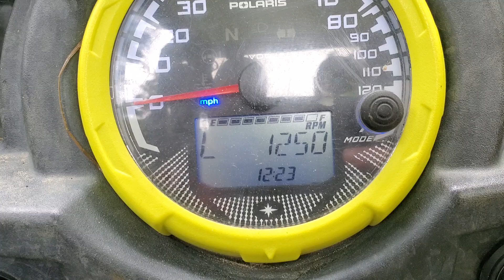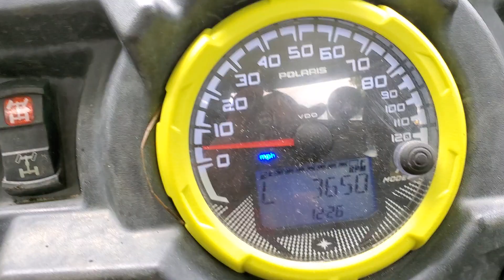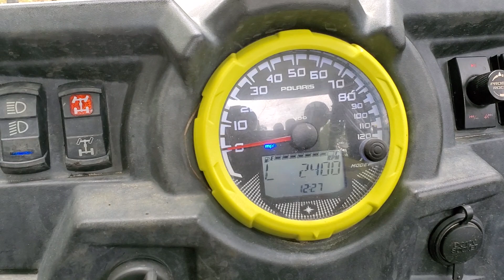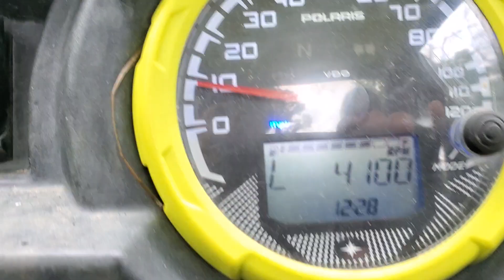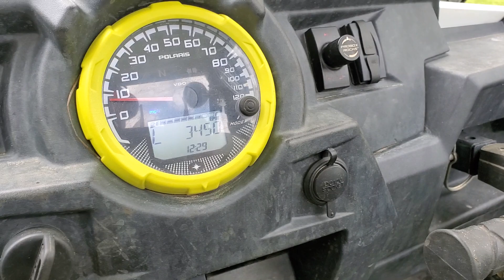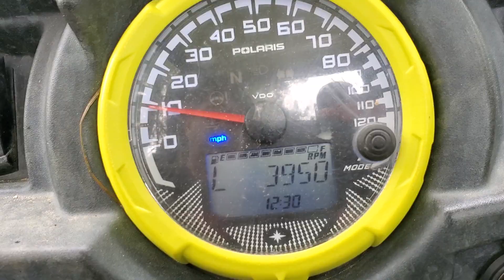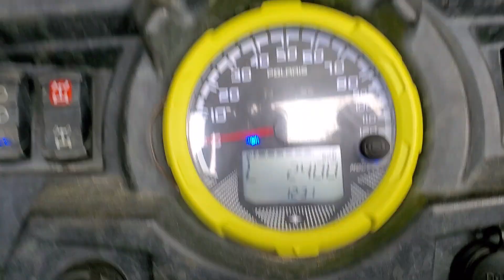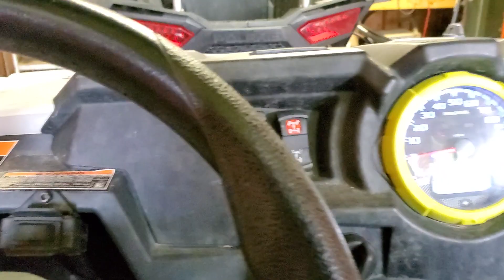Rzr quit running right!!! No codes!! NO POWER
Riding my rzr to break in the new clutch..lost power